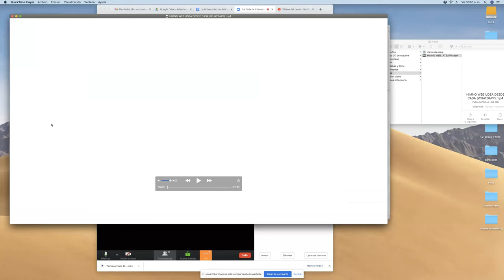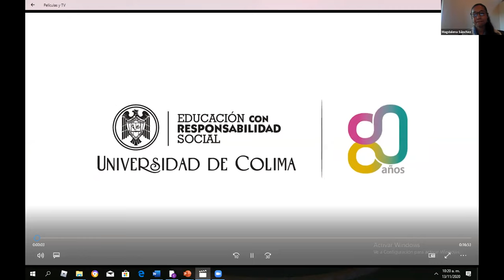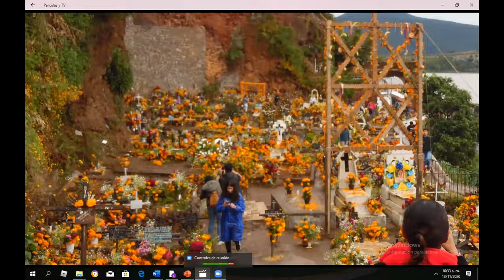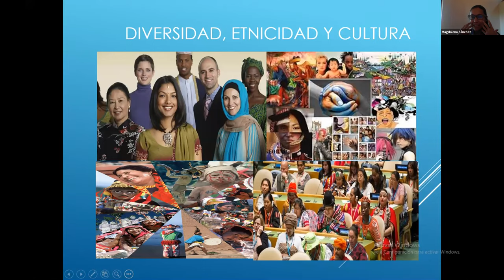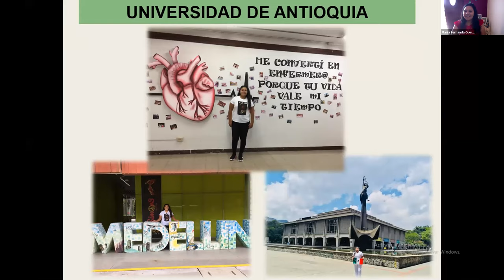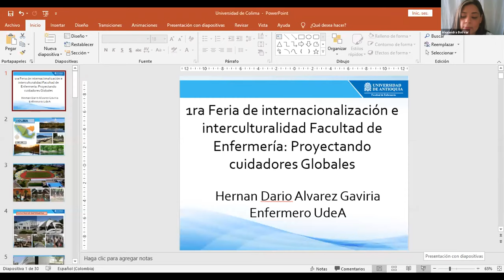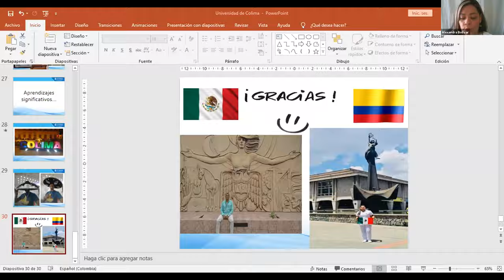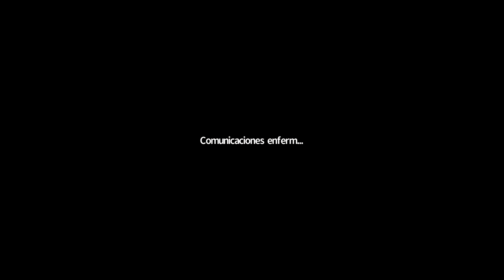México: Ciclo de cocina, cultura y cuidado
1ra Feria de Internacionalización e Interculturalidad de la Facultad de Enfermería: Proyectando Cuidadores Globales.